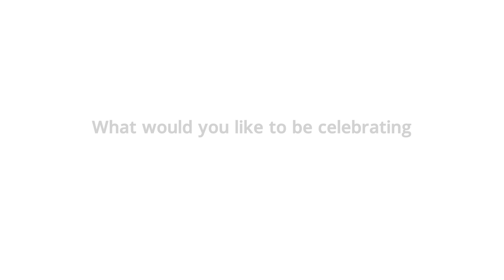Lowdown with LAVIDGE | End of the Year Goals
Meet LAVIDGE, an employee-owned ad agency specializing in discovering and communicating insights which engage, motivate and inspire. From building brand awareness to driving revenue and from positioning thought leaders to enhancing perceptions, it’s why we do what we do. Our unified marketing approach encompasses advertising, public relations, and digital marketing. And we’ve been doing it successfully since 1982 for clients in healthcare, real estate, education, technology, sports, personal care, food service, and government. Intrigued? Visit us at LAVIDGE.com and get social with us on Facebook, Twitter, Instagram and LinkedIn.

LAVIDGE’s office is located at 2777 E. Camelback Road in Phoenix.